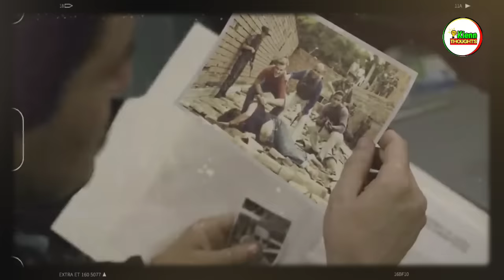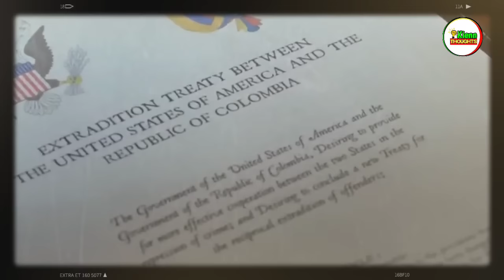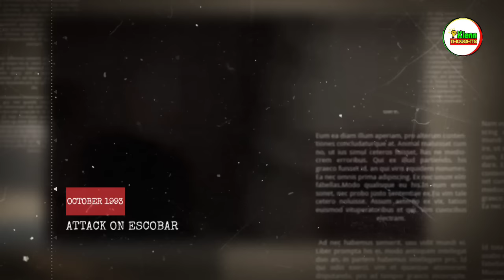ACTUAL FOOTAGE mga HULING SANDALI ni PABLO ESCOBAR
BINANCE CRYPTOCURRENCY

maraming nagtatanong kung ano mga equipments ang ginagamit ko sa pagvovoice over.

ito ang ginagamit kong ACOUSTIC FOAM na dinidikit sa voice over room

Subukan mo din para magkaroon ka ng DAGDAG KITA!

BAGSAK presyo na ang mga ITEMS na GUSTO mo!

LAKI ng DISCOUNT dito!
Check nyo dito.

RELATED CHANNEL

Kaalaman
Clarktv Facts
Win YT
Tuklas TV
Marvelous Facts
Jessica Soho
Kapuso mo Jessica Soho
Rated K
Historya Channel
Evadpup
LuzonPH
Matanglawin
J MIX OFFICIAL
Maharlika tv
Doc Willie Ong
Kamao TV